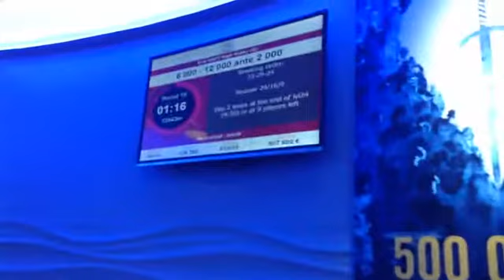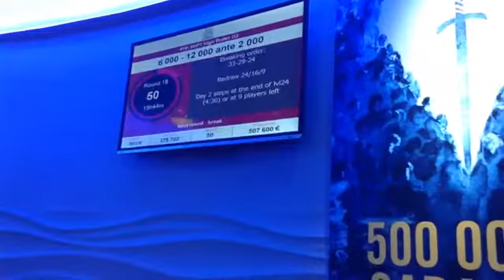Bulle High Roller Winamax Poker Tour 2018 au Cercle Clichy Montmartre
Revivez la Bulle High Roller Winamax Poker Tour 2018 au Cercle Clichy Montmartre / Live FB